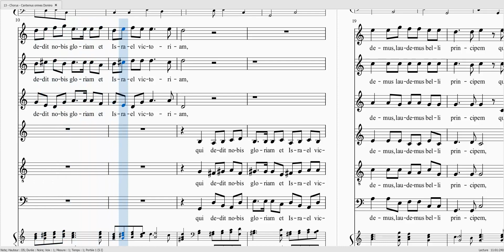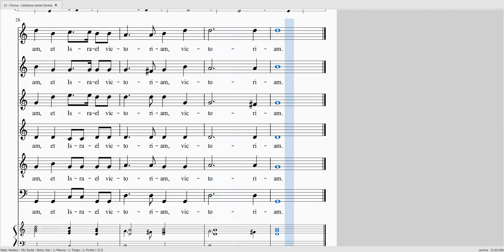CARISSIMI - Jephte - 13 Cantemus omnes Domino S1S2S3A 100 T 40 B 100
CARISSIMI - Jephte - 13 Cantemus omnes Domino

Alto 100%
Ténor 40%
Basse 100%